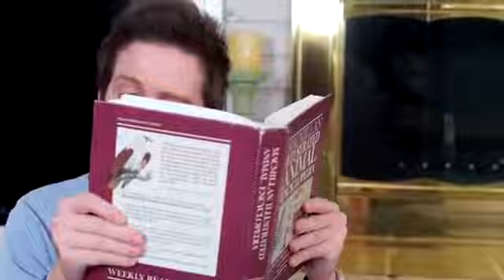INFECTED BAT BITE!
A bat bite on the neck gets infected! This bat may have been rabid and had rabies, so be careful when a bat tries to bite you! A bat bite can cause rabies if they're rabid!

Instagram and Vine: @JesseAndMike